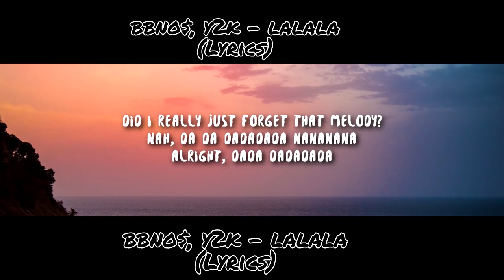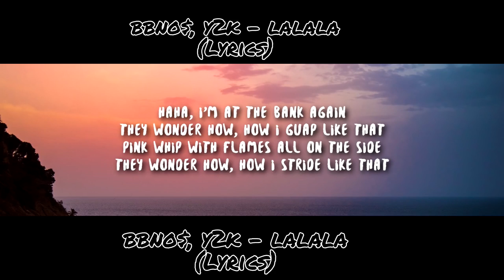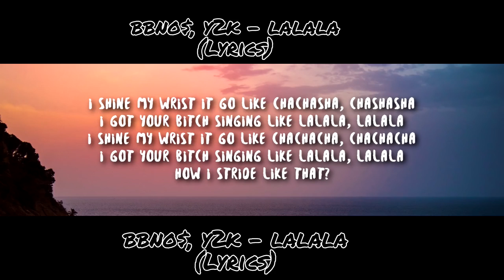bbno$, y2k - lalala (Lyrics)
Hey!
This song is bbno$, y2k - lalala (Lyrics)
"did I really just forget that melody?"
Lyrics:
Nah, da da dadadada nananana
Alright, dada dadadada

I shine my wrist it go like chachasha, chashasha
I got your bitch singing like lalala, lalala
I shine my wrist it go like chachacha, chachacha

Amex, no cap, 800 score
Married to the grind, I bought my ring
I'm corny but your girlie want the dick

[chorus]

Haha, I'm at the bank again
Popped a lucy loosey goosey, sussy boy I keep your cool
Be careful who you call a fool
Ay, ha, ay

[chorus]
Thanks for listen- bbno$, y2k - lalala (Lyrics)